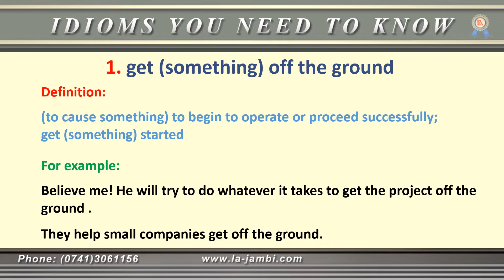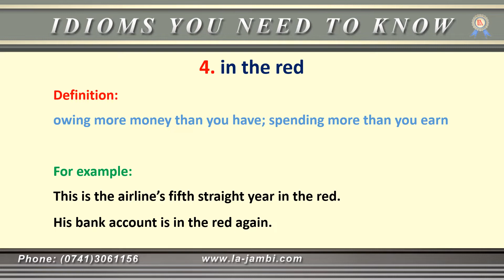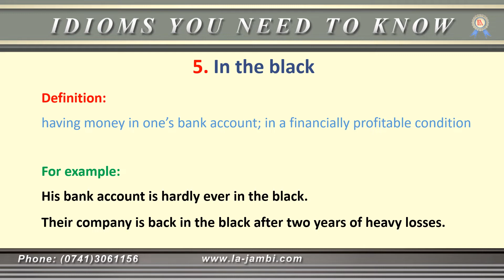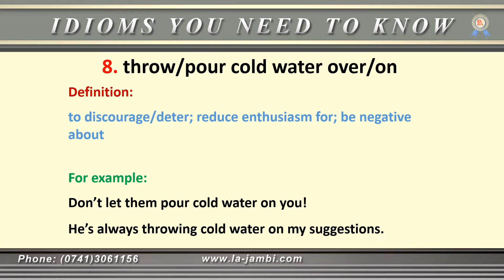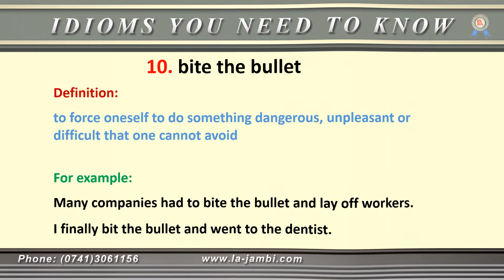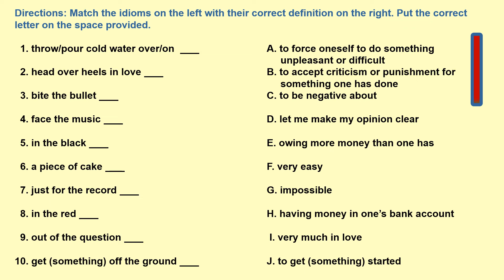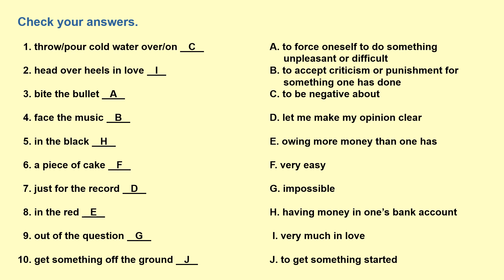Idioms You Need To Know 003, Idiom, Idioms, English lesson, Pelajaran bahasa Inggris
English Idioms. English lesson. English exercise. English test. Quiz. Idiom. TOEFL. TOEFL Test.English lessons.
Idiom Bahasa Inggris. Pelajaran bahasa Inggris. Latihan bahasa Inggris. Tes bahasa Inggris. Grammar.
Engelse idioom. Idiomes anglais. Idiomas ingleses
英语成语。英语课。英语练习。英语测验。测验。成语.
英語の慣用句英語レッスン。英語の練習英語の試験。クイズ。イディオム.
영어 숙어. 영어 레슨. 영어 운동. 영어 시험. 놀리다.관용구.